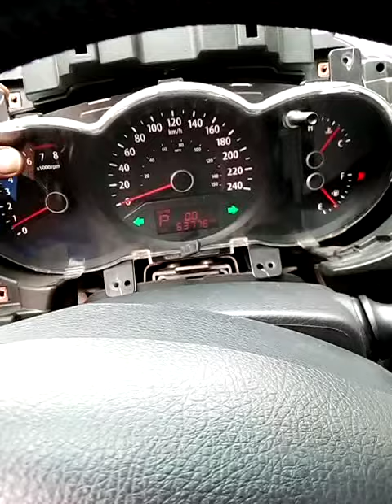18 janvier 2022